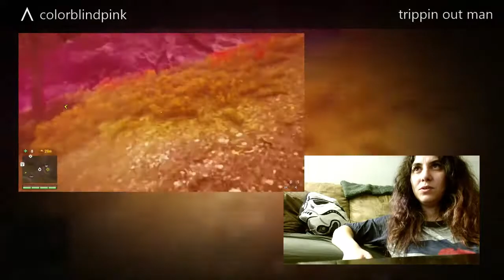Far Cry® 4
girl drives crazy